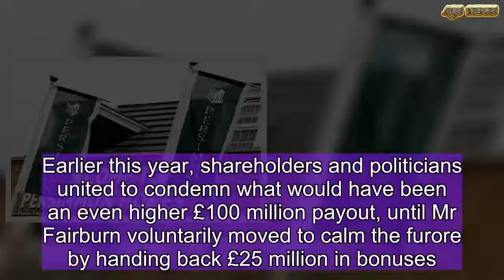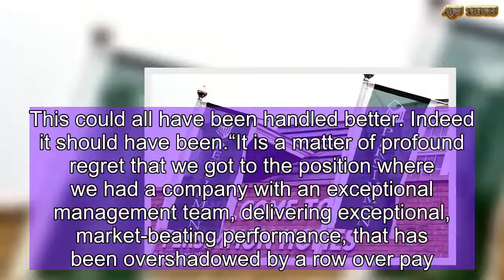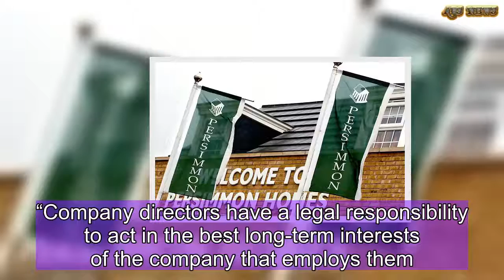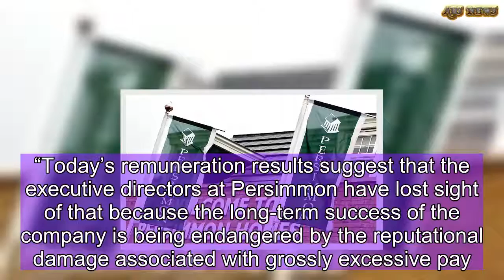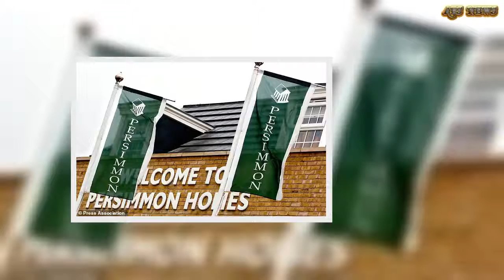Persimmon´s shareholders revolt over chief executive´s £75 million... | ABS US DAILY NEWS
Persimmon has endured an embarrassing shareholder rebellion over excessive pay after investors vented their anger at a £75 million payout for the housebuilder’s chief executive.At the company’s annual general meeting, 48.5% of shareholder votes cast were against Persimmon’s remuneration report.In a statement, Persimmon recognised that a “sizeable number” of its investors were concerned about its remuneration scheme.The chairman of Persimmon has apologised “unreservedly” to shareholders over the housebuilder’s handling of executive pay.Nigel Mills, chairman on an interim basis, said at the company’s annual general meeting that the debacle was a matter of “profound regret”.It comes after chief executive Jeff Fairburn’s pay packet sparked outrage among politicians and shareholders. The Persimmon boss is in line for a near £75 million payout, including a £25 million share payout in the summer.Earlier this year, shareholders and politicians united to condemn what would have been an even higher £100 million payout, until Mr Fairburn voluntarily moved to calm the furore by handing back £25 million in bonuses.Mr Mills said the row has overshadowed the group’s stellar performance.“I recognise that there has been significant strength of feeling from some shareholders over this issue.“And so please let me take this opportunity to apologise unreservedly to our shareholders. This could all have been handled better. Indeed it should have been.“It is a matter of profound regret that we got to the position where we had a company with an exceptional management team, delivering exceptional, market-beating performance, that has been overshadowed by a row over pay.”He also pointed out that shareholders voted through the pay deal in 2012 and that no-one could have predicted that the “performance of the business would be so good over such a long period of time”.At least one investor, the Church of England, promised to vote against the company’s remuneration report.Royal London Asset Management (RLAM), which holds a 0.5% stake in Persimmon, has said the pay awards were still “extremely generous”.This is despite Mr Fairburn pledging to forgo his annual bonus next year and hand over a “substantial amount” of his pay award to charity.Collectively, three Persimmon bosses agreed to hand back about £50 million in bonuses last month to calm the mounting anger.Aberdeen Standard Investments, which holds a 2.3% stake in Persimmon, is also voting against the pay award.Euan Stirling, head of stewardship at the fund, said: “The reduction in the amount accruing to him from £110 million to £75 million does not even get close to acceptable.“Company directors have a legal responsibility to act in the best long-term interests of the company that employs them.“Today’s remuneration results suggest that the executive directors at Persimmon have lost sight of that because the long-term success of the company is being endangered by the reputational